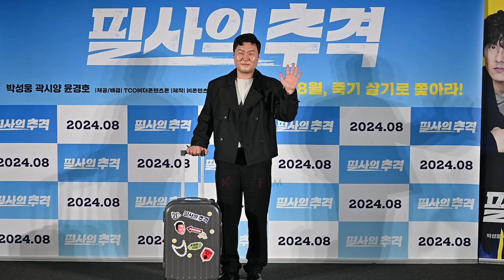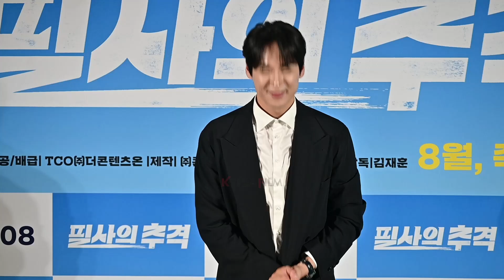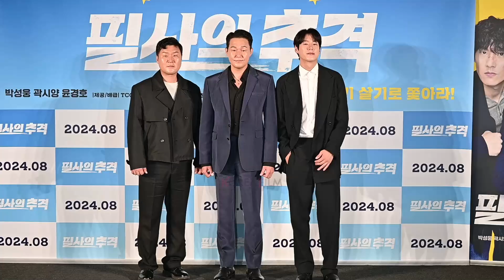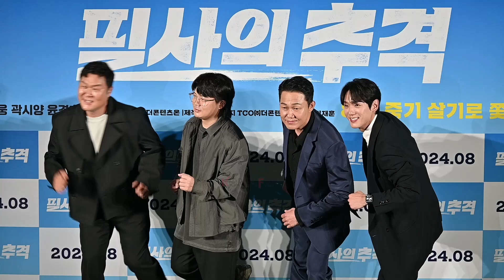[포토타임] 박성웅×곽시양×윤경호의 코믹 케미스트리 | 영화 ‘필사의 추격’ 제작보고회 현장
박성웅, 곽시양, 윤경호가 선사하는 올여름 최고의 더위 사냥 ‘필사의 추격’이 7월 23일(화) 오전 11시 CGV용산아이파크몰에서 제작보고회를 개최했다.

이날 제작보고회에는 김재훈 감독과 박성웅, 곽시양, 윤경호 등이 참석했다.